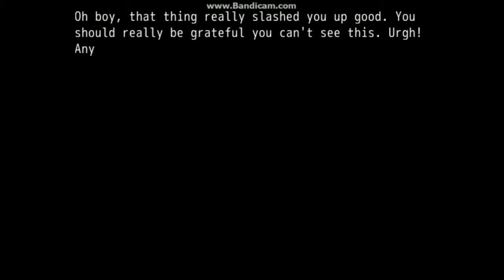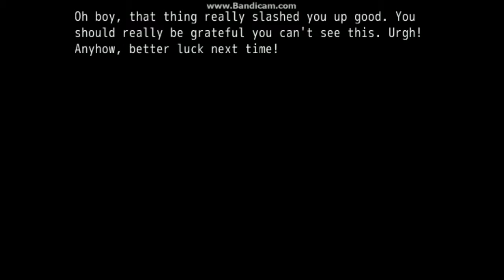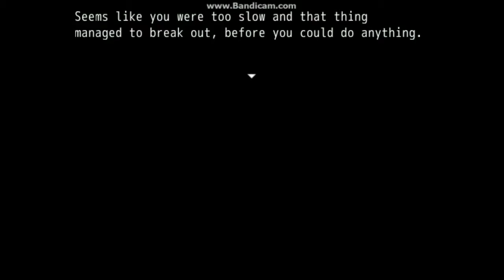jackventure 2 part 3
This is a reupload i did back on 2016